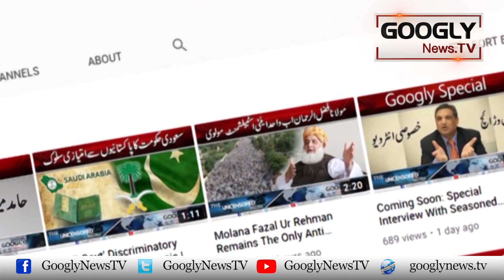Kya Actress Kubra Khan Aur Gohar Rasheed Shadi Karnay Walay Hain? | Googly News TV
Kya Actress Kubra Khan Aur Gohar Rasheed Shadi Karnay Walay Hain?